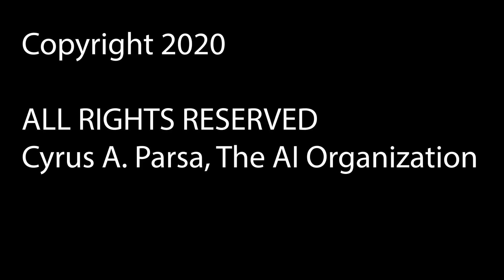Artificial Narrow Intelligence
What is Artificial Narrow Intelligence? How does it relate to you and A.I.?
Smart Phones, IoT and Chat Bots.

Book
Artificial Intelligence Dangers to Humanity

Cyrus A. Parsa, The AI Organization